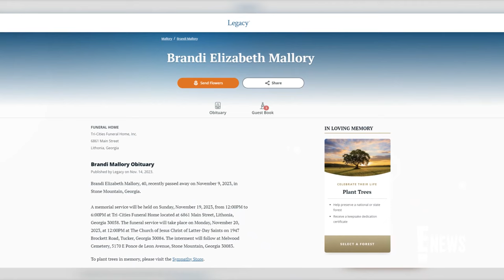Extreme Weight Loss Star Brandi Mallory Dies at 40 | E! News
Brandi Mallory, who appeared on season 4 of 'Extreme Weight Loss,' passed away Nov. 9 in Stone Mountain, Georgia. Brandi's episode of the ABC series aired in 2014.